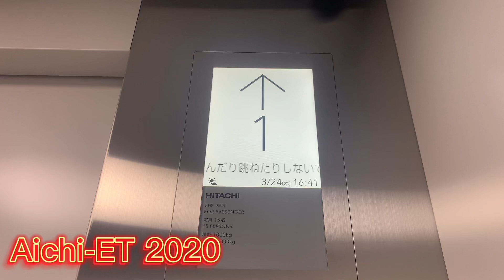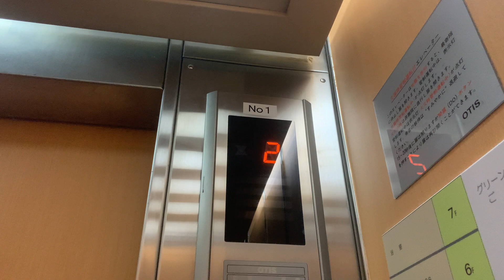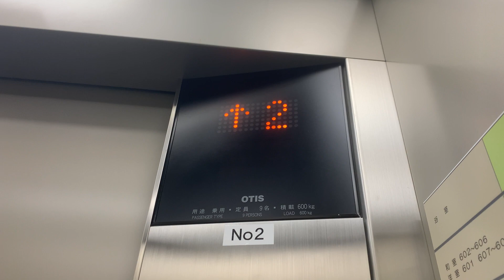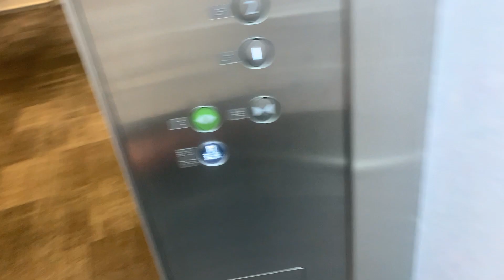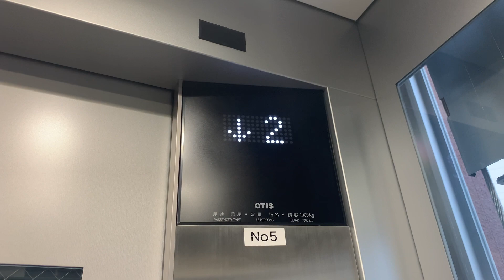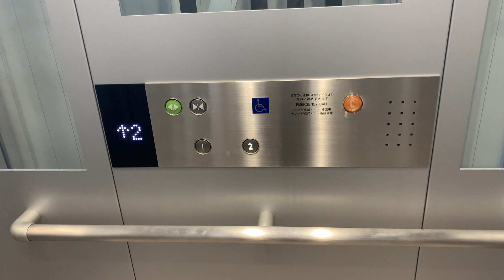〔1-1.更新されないの？|3.2022年新設〕3度目の更新が終わったグリーンパレス春日井のエレベーター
春日井市にある勤労福祉会館、グリーンパレス春日井のエレベーターです。
グリーンパレス春日井は2021年10月から2022年2月まで改装工事を行っていました。
改装工事中にエレベーターは更新されたそうです。
もともとは、メイン棟にモデライズ、宿泊棟と非常用にレディメイドが設置されていました。
1990年に、メイン棟がスペックアルサに、1984年(?)に宿泊棟がスペック60VFに、1995年に非常用がスペックティアラに更新されました。また、これに合わせてメイン棟の籠が再更新され、スペックティアラに更新され、2022年に現在の姿になりましたが...何この更新...

また、改装後に2Fに「ぐりんぐりん」という遊び場がありますが、これもしかして天羽組の小林の兄貴が設立したんですかねw　ぐりんぐりーん♪二度とあおぞらはー♪みれないー♪((

0:00- OP

0:09- 桜

[詳細情報]
0:27- 1-1.メイン棟 左側
・メーカー:OTIS
・機種:スペックティアラ
・定員:11名
・積載:750kg
・アナウンス:なし
・ブザー:なし

ここは更新されてないだけなのか更新するつもりがないのか分かりませんw
また、ロープ式なはずなのにとても強烈な油のにおいがするらしいですw

1:51- 1-2.メイン棟 右側
・メーカー:OTIS
・機種:Gen2 premier
・定員:11名
・積載:750kg
・アナウンス:あり
・ブザー:なし

ここは2022年?に更新されました。更新後は銀色をベースとした意匠になっています。
また、アナウンスと開延長も付きました。因みにオーチスの開延長は当チャンネル2例目です。

2:42- 2.宿泊棟
・メーカー:OTIS
・機種:Gen2 premier
・定員:15名
・積載:1000kg
・ブザー:なし

このエレは宿泊棟まで直結しています。
4Fはフロントのため上り下りも強制停止します。
また、若干シースルーでもあります()

4:34- 3.歩道橋
・メーカー:OTIS
・機種:Gen2 premier
・定員:15名
・積載:1000kg
・ブザー:なし

ここは2022年に新設されました。また、ボタン確認音もあります。特にいうことがありません()

今回は非常用エレベーターを収録していません。

5:27- ジョイマジ

［お願い］
・動画を見るときは画面から離れてご視聴ください。特にペースメーカーをお持ちの方は画面から30cm以上離してご視聴ください。
・botによるコメントはできる限りブロックしています。そして削除しています。
・意味不明なコメントはやめてください。
・他の方が気持ちよく視聴いただくために皆様のご協力をお願い致します。
・悪戯低評価はやめてください。←バレてるよ
勝手にご使用されると裁判沙汰になります。私たちが守りきれない範囲になってしまいます。
☆動画及び画像、音声を使用したい場合は必ず、該当動画またはTwitterDM、InstagramDM、JINDOメールまでお申し付けください。